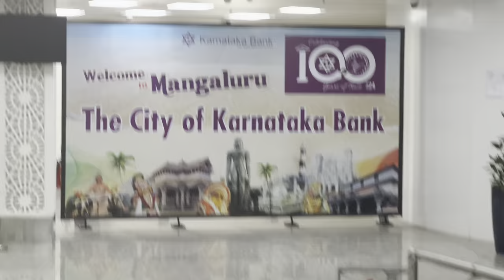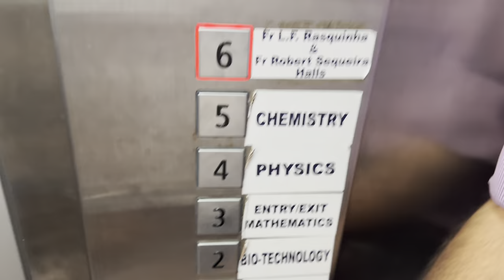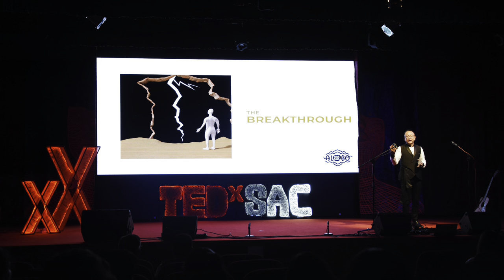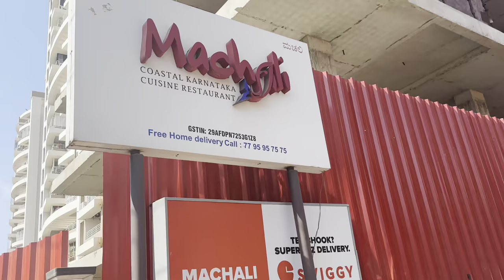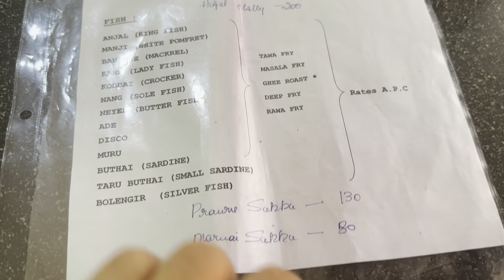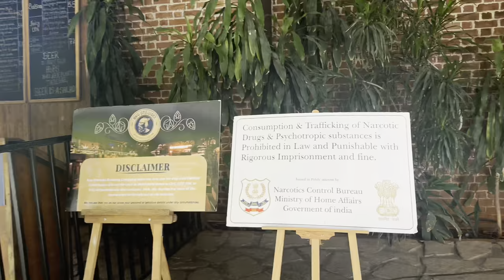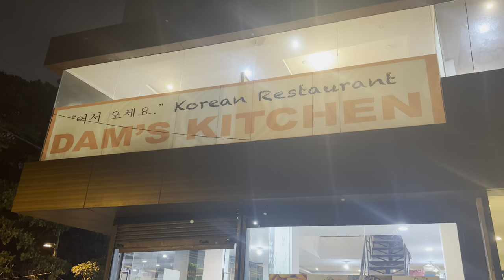Finally I made it to TED x | Mangalore | Vlog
Fulfilled one of my bucket list to speak in the TED X at SAC, Mangalore.